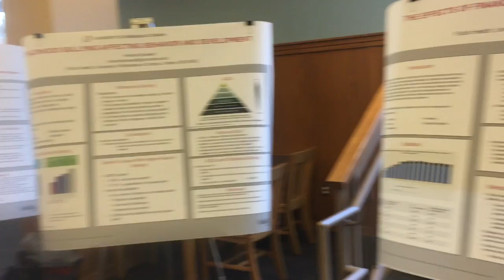VLOGMAS DAY 9 | 2019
Well, I can't believe this happened to me... it was pretty funny though! I was truly confused... but what's new??